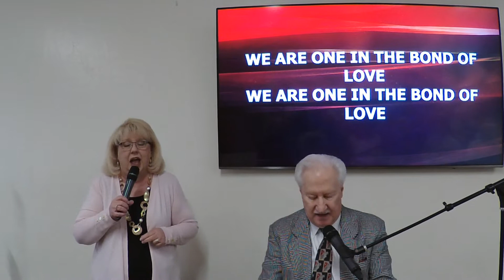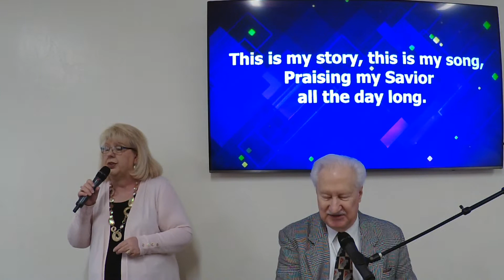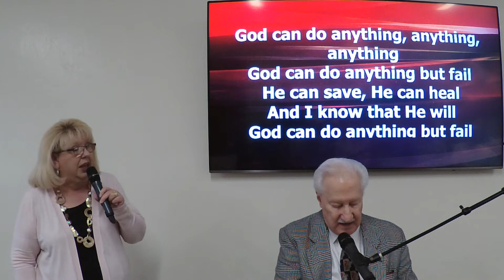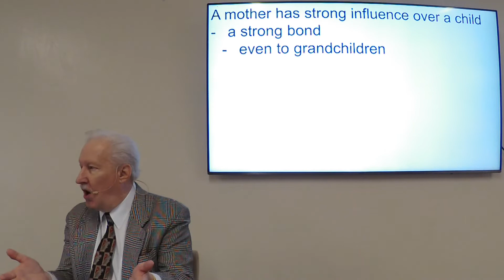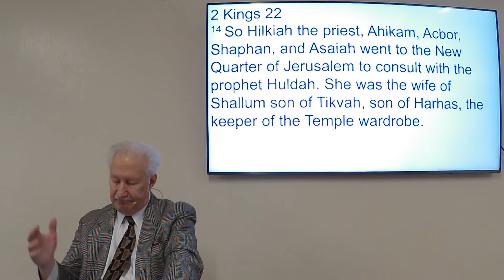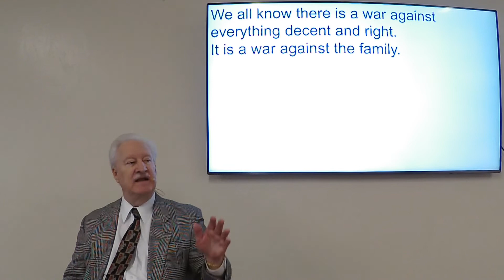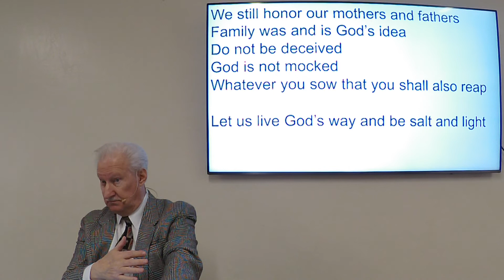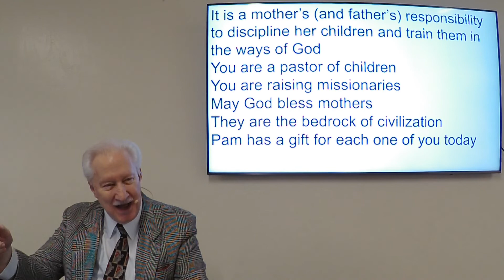ser 5 8 22 Mother's Day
Why we honor mothers